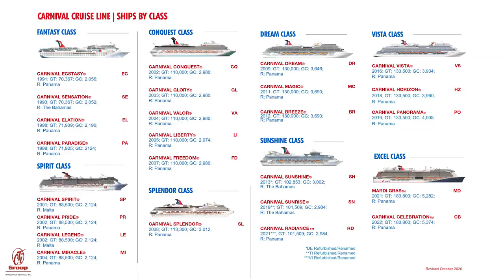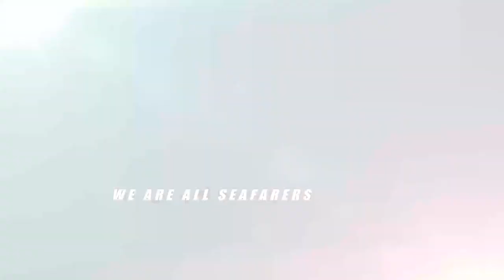News for Crew - What it takes to work for Carnival Cruise Line!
Cruise Ship Jobs - So you want to work on a cruise ship? A new CTI Series of videos begin now. Today we feature Carnival Cruise Lines - See if "You are Carnival" and it's the right company for you! CruiseIndustry

For Job Placement:
Or Scan our QR Code in our ads to Apply.

Register or Participate in the CTI Maritime Challenge 2021

Join CTI Group Global Chat Group

All Branches - Call for an appointment.

School Associations:
OTC School Overseas Training Center.